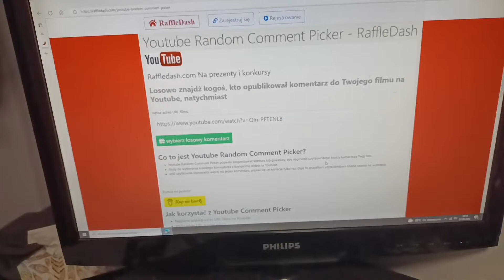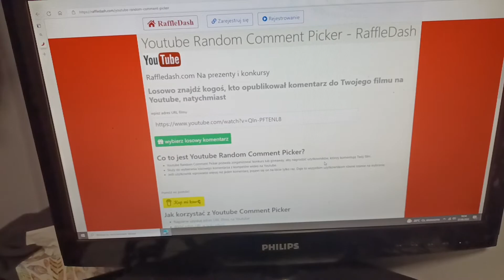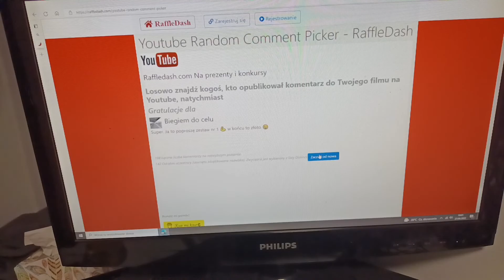Rozstrzygnięcie konkursu na 900 subskrypcji.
Konkurs na 900 subskrypcji. zwycięzcy Ostry Ostry i Biegiem do celu